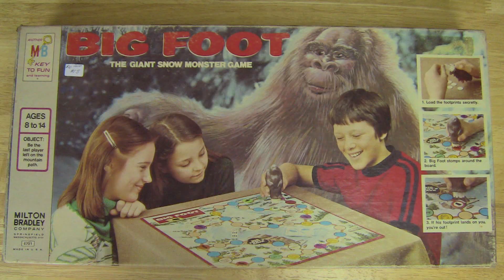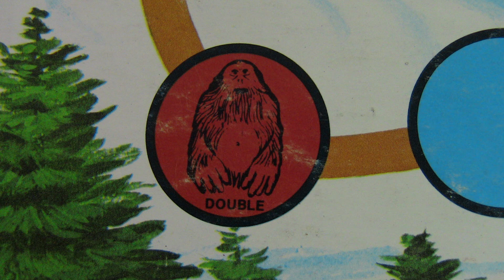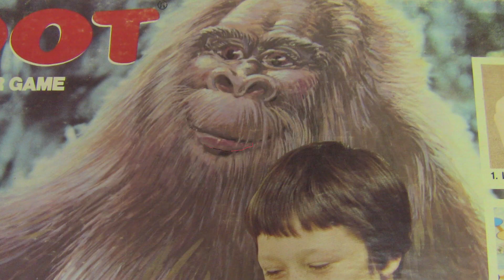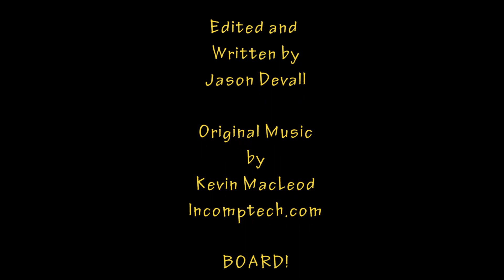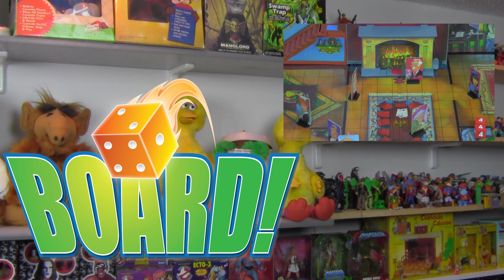Board Episode 2: Bigfoot The Giant Snow Monster Game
Welcome to the world of BOARD! Where your hosts have the pleasure of showing you some of the best...and WORST...of board games from the 50's to today!

This week, the boys take a look at the 70's game Bigfoot, The Giant Snow Monster Game!